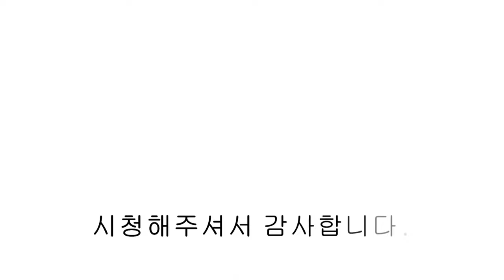NO.871 [파주신축빌라] 10억 이상 부담스러운 전원주택도 좋지만 그 절반 가도 안되는 풀옵션 정원 테라스는 어떨까요?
[파주신축빌라] 10억 이상 부담스러운 전원주택도 좋지만 그 절반 가도 안되는 풀옵션 정원 테라스는 어떨까요?

▣분양정보
- 경기도 파주시 상지석동
- 11개동 87세대
- 방3/ 욕실2/ 다용도실1/ 정원테라스
- 실 38평

- 전세대 줄눈시공
- 1둥굽 각방제어 경동보일러
- 전열교환기
- 식기세척기
- 삼성광파오븐
- 각방 붙박이장
- LG 하우시스 창호
- 비스포크 냉장,냉동,김치냉장고
- 전세대 메인욕실 욕조설치
- 친환경 던 에드워드 도장처리
- 아메리칸 스텐다드 도기설치
- 12인승 엘리베이터
- 현대 L&C 엔지니어드스톤 상판
- 벨기에산 하이브리드 마루시공 (10년보증)

- 서울 문산 고속도로 3분
00:00 인트로
00:06 전실
00:28 거실
01:00 주방
01:37 다용도실
02:08 메인 욕실
02:30 침실 2
02:51 안방 (드레스룸,욕실)
03:31 침실 3
03:51 정원 테라스